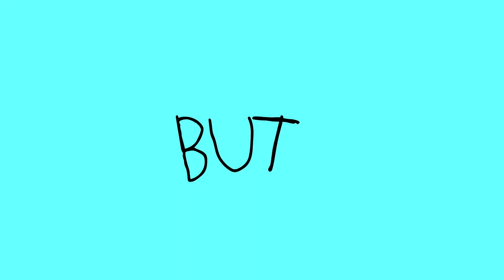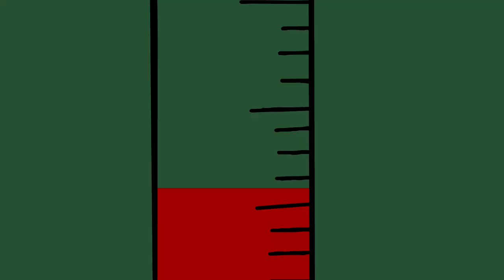Nathan King - Adderall 30mg [Official Music Video]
Adderall 30mg:
Performed and Written By: Nathan King
Production: Promateur Ent
Mixing: Wesley Coleman

Video Directed By: Promateur Ent
Animation: Promateur Ent
Camera: Peter

Links:
Nathan King/Unsubscribe:

8 TRACKS coming soon...
08/08/2020